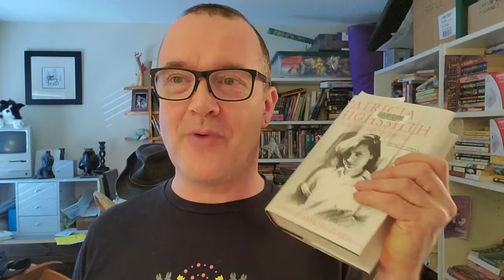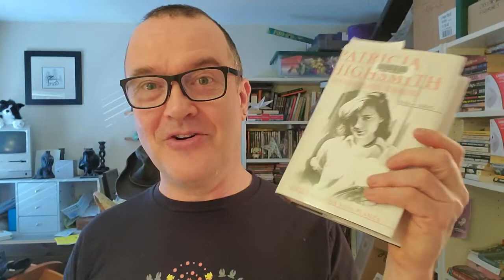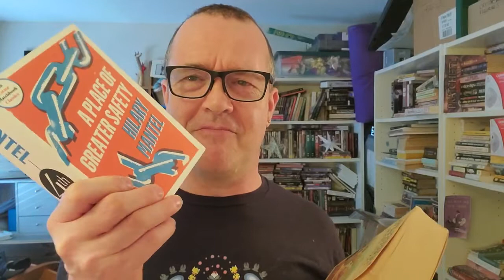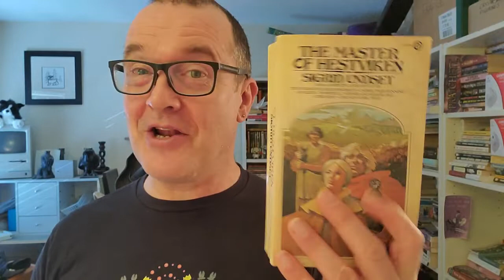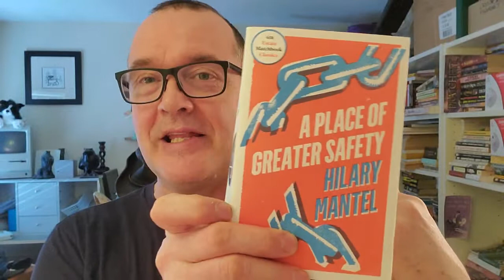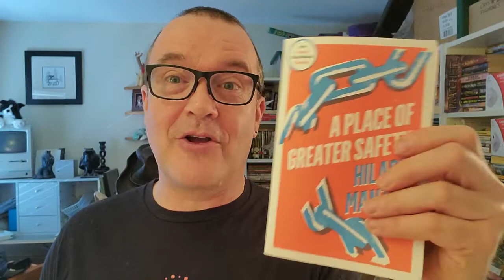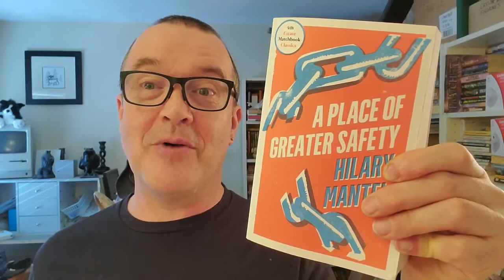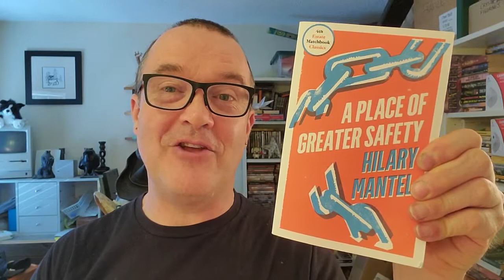March of the Mammoths, 2022, Announcement & Pick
The hosts of March of the the Mammoths are:

Alex @bigalbooksforever
Jason @OldBluesChapterandVerse
Lukas @acruelreadersthesis5868

The 800+ page book I'm going to be reading in March (and beyond) is:
A Place of Greater Safety
by Hilary Mantel
1992

There! You don't have to watch my video and you can miss the auto-focus on my phone's camera going insane!! (That and my very poor readings of the two books I was dithering over. Though The Master of Hestviken by  Sigrid Undset sounded better listening back than it did as I read it out loud.)

I have closed my comments going forward because while I enjoy making videos, I find it difficult to communicate by text. This isn't a criticism of the many warm and welcoming interactions I've had with people on BookTube (this tiny corner of YouTube). I find social interactions very taxing, especially the tricky back and forth via text.

Here is a video of me reporting on my six-month trial without comments if you REALLY want to hear more about it:

(Video 472)